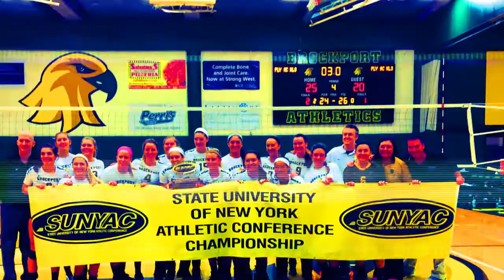2015 SUNYAC Volleyball Championship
The College at Brockport Golden Eagles defeats SUNY New Paltz Hawks in four sets to clinch its first SUNYAC Championship in over two decades.